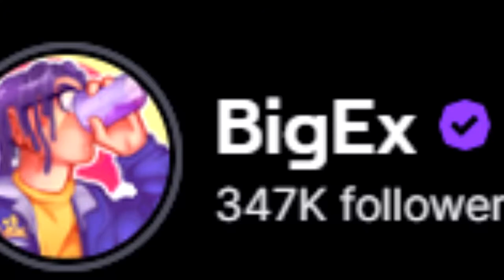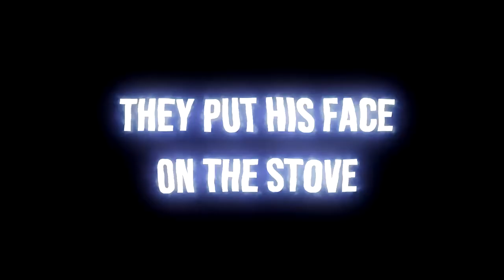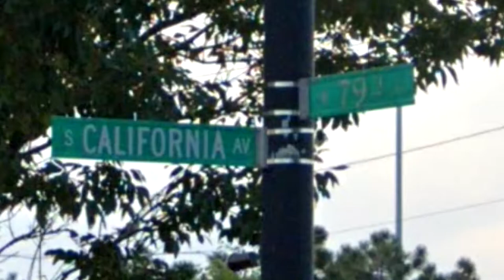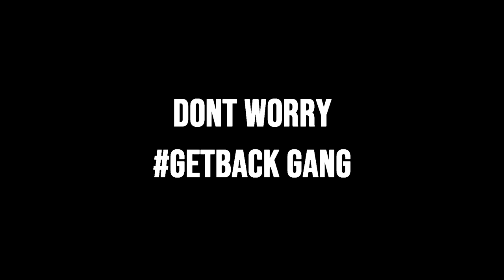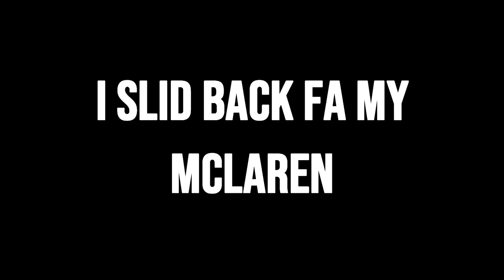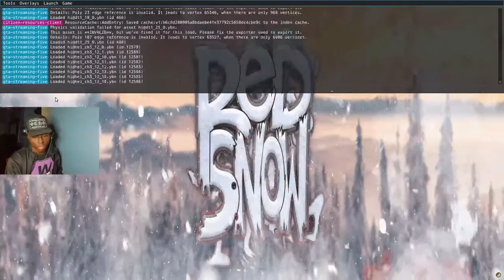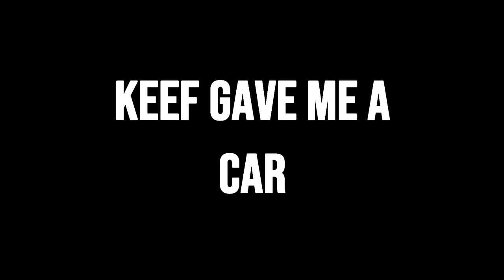ROLLING LOUD WIT CHIEF KEEF FT BIG EX 4NEM